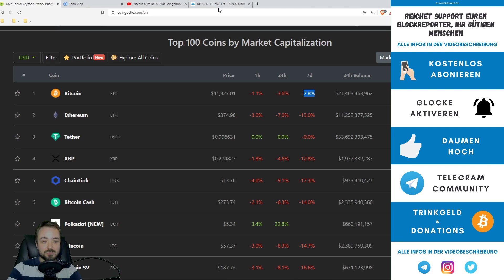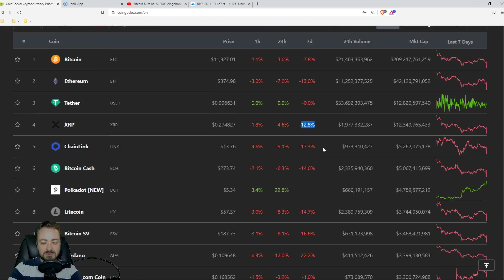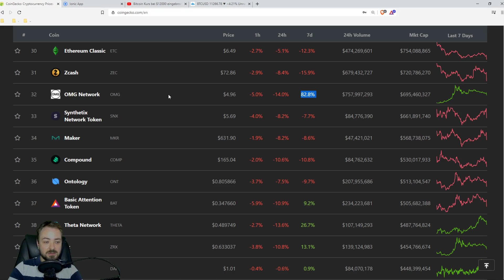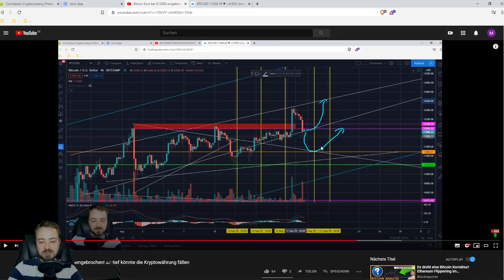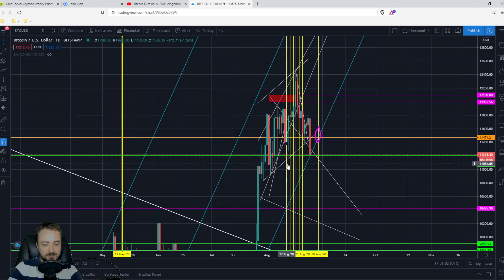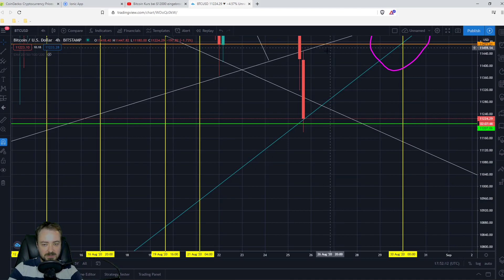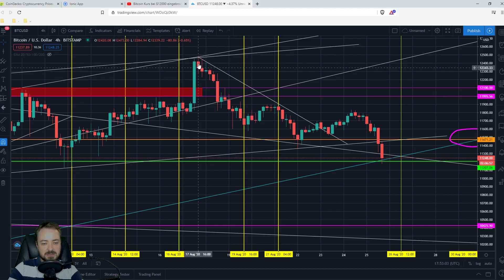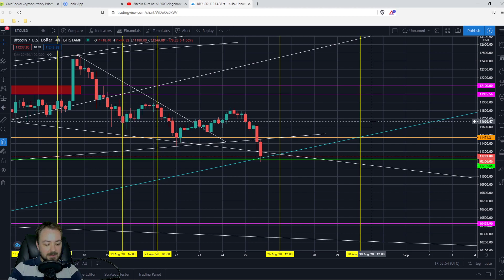BITCOIN BRICHT EIN! Dieser Support MUSS jetzt halten!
Bitcoin konnte den Support bei rund $11500 nicht halten und kämpft aktuell, um den wichtigsten Support. Es droht ein größerer Abverkauf.

UNTERSTÜTZUNG

Unterstützung.

► BITCOIN: 1EZJMqWAzPK1cM6NN5yb6Qx3MRZuN1RHKa

► IOTA: 9N9KZKRMIJUMS9CLFYTVKPNSBJCMXMXEPGREHUHUULEHVEDWEKDDKCNFJXFCAYAMEDRBSKNUNQCVOKST9QVYXABLQC

► DASH: Xy86QvEDx3DF6tU2veWKUPVo8ijYM1irsK

► ETHEREUM: 0x26f70B8055BFB873943E4A3FB14aeFE3E6F17E0C

► BRAVE BAT: 0x26f70B8055BFB873943E4A3FB14aeFE3E6F17E0C

► LITECOIN: LZDzncaZnVNBWx2tQSDWeAc3GdQiHo2M32

► POLYMATH: 0x26f70B8055BFB873943E4A3FB14aeFE3E6F17E0C

► RIPPLE XRP: rwuFvLBAUrDdPjMhRkDnrhv81CTj2gvMt2

PODCAST

THEMA